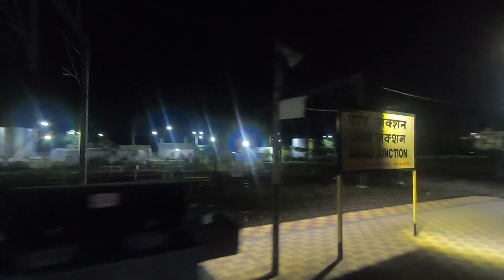रात के समय दौंड जंक्शन से निकलती हुई कोणार्क एक्सप्रेस।।